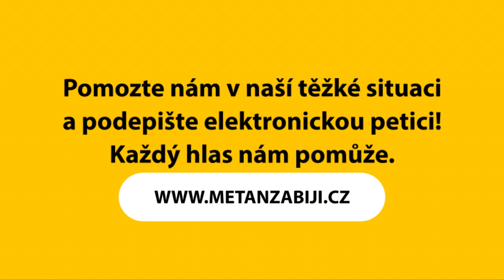OBCE RATIBOŘ, BRANIŠOVICE A HNĚVANICE VOLAJÍ O POMOC!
Život v těchto vesnicích se stává pro jejich obyvatele doslova nesnesitelný kvůli bezohledným podnikatelským aktivitám, které všichni platíme z našich daní!